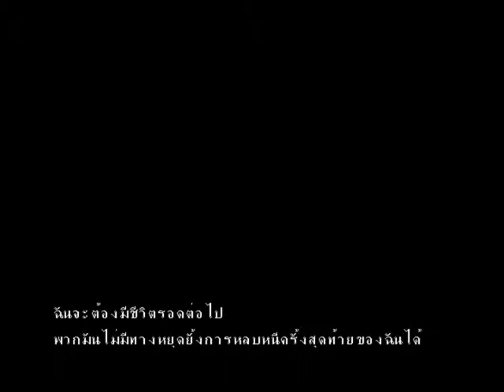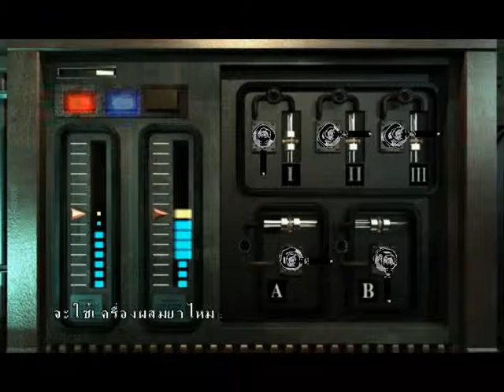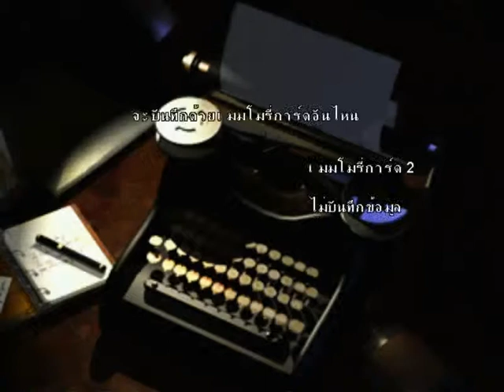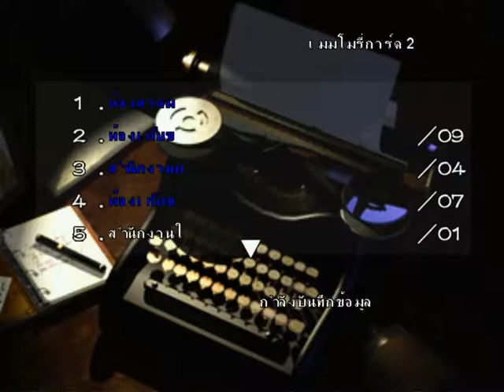[HMG]Resident Evil 3 - Part8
Game: Resident Evil 3 (Sub Thai)
Mode: Easy Mode